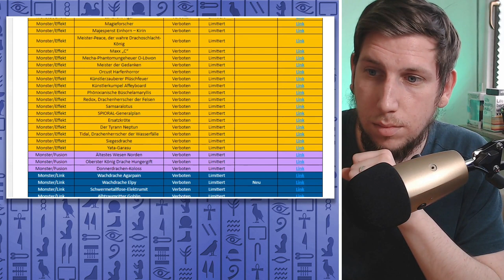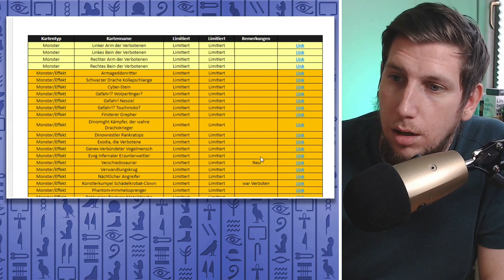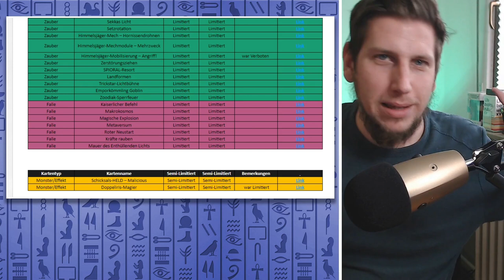Banlist July 2021 REACTION | Engage ist ZURÜCK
Die Neue Banlist ist da! Nein Drident NEIIIIIN. Ich hoffe ihr habt Spaß an meinem Kontent und lernt sogar etwas dabei in diesem Sinne bis zum nächsten Video.

Euer Aubertin.